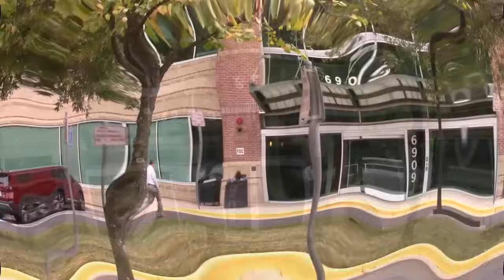Metro Park (Part 1 of 3) - Leidos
6909 Metro Park Dr, Franconia, VA 22310

Includes KitchenCray - Alexandria. Leidos and other unknown govt contractors
Metro Park has several multi-tenant buildings with several government contractors.

11/7 - this one {Metro Park (Part 1 of 3) - Leidos}
11/8 - Metro Park (Part 2 of 3) - Paranoid Govt Contracts
11/9 - The bladder challenge in Metro Park